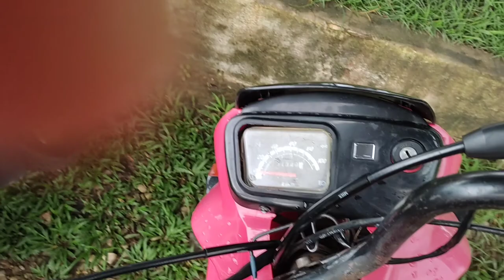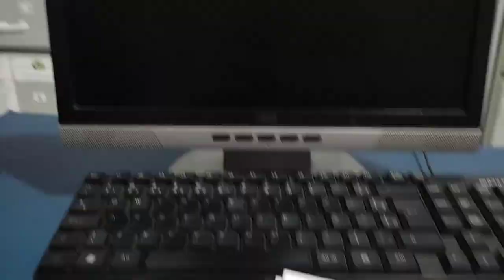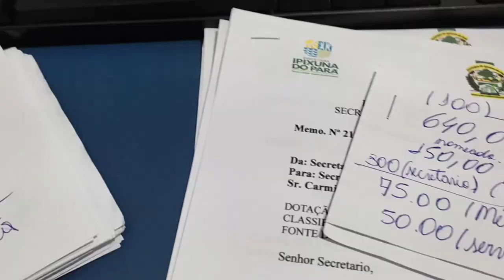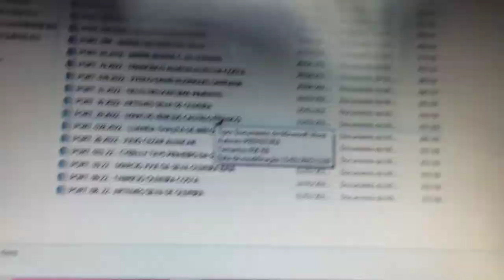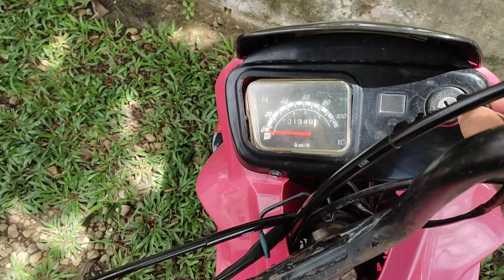VLOGão 24 horas comigo || Cassya Garcya 🐜💖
💗Graça e Paz, me chamo CASSYA GARCYA💕
💗Sejam muito bem vindos ao nosso canal...

💗Hoje vou mostrar um VLOGão bem real para vocês...📌 vocês vão ficar comigo 24h 🥰 então assistam até o final... 🤩🙌
💗Aqui no canal temos vídeos novos todas as QUARTAS FEIRAS e aos SÁBADO as 11h45, então já ativa o sininho 🔔 para não perder nenhum vídeo e deixe seu like 👍 para eu saber que você está gostando do vídeo 🤝

QUE DEUS Abençoe CADA UM. 🙏

💗Recomendo também📌
❤️‍🔥Canal Pr Wagner Alves 👇

Um super Beijo e até o próximo vídeo , se DEUS NOS PERMITIR!
💕Att, CASSYA GARCYA